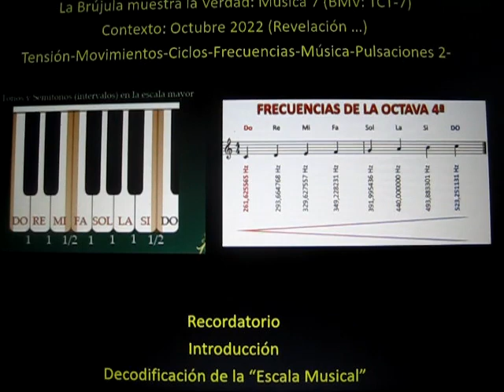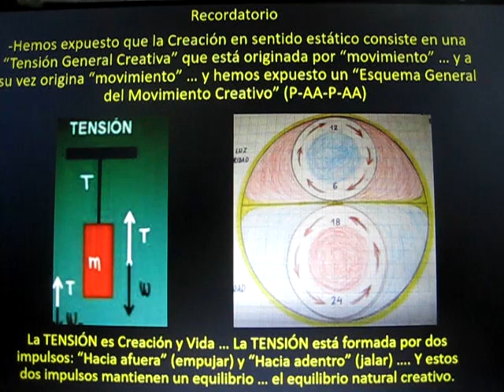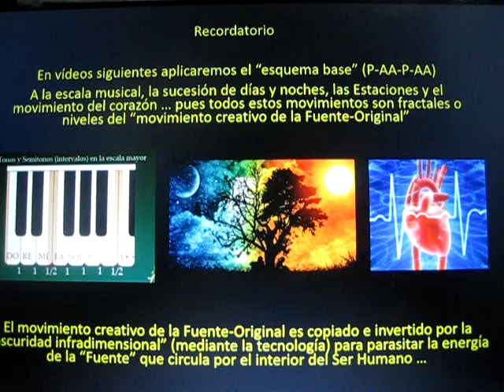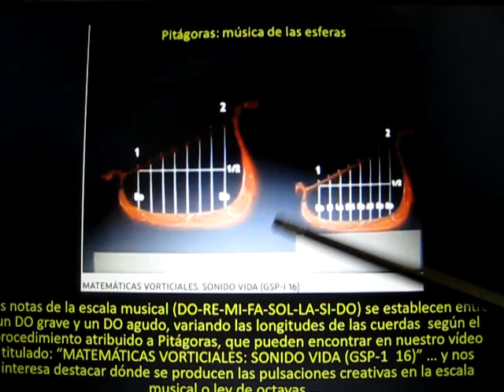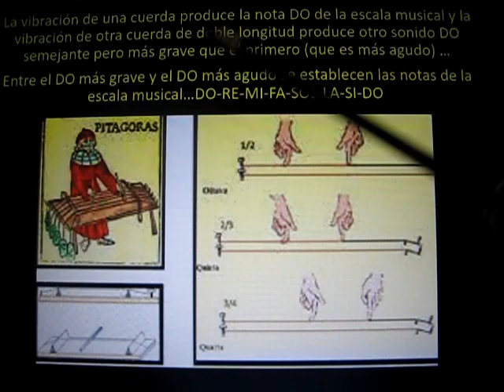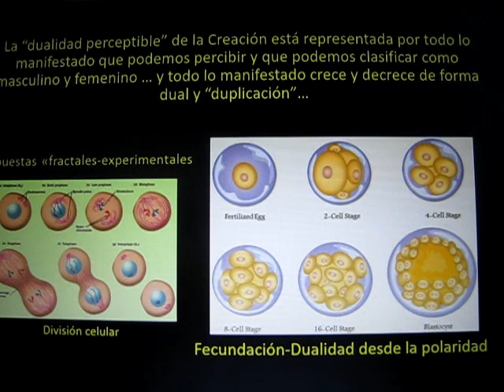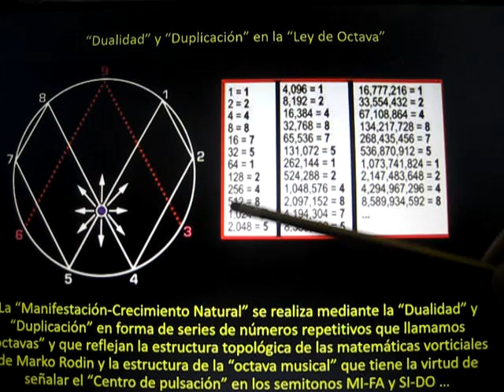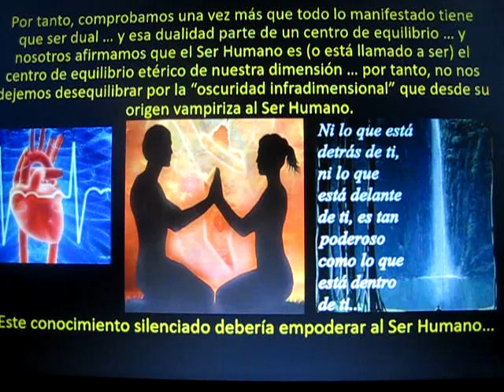La Brújula muestra la Verdad: Música 7 (BMV: TCT-7)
Podemos considerar la Creación como una melodía musical ... y en este vídeo tratamos de compartir la decodificación de esa melodía ...